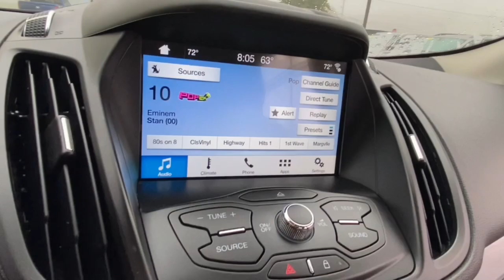2016 Ford Escape Rochester Hillls, Clarkston, Troy, Waterford, Southfield, MI 52720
Ruby Red Metallic Tinted Clearcoat Used 2016 Ford Escape available in Rochester Hills, Michigan at Milosch's Palace CDJ. Servicing the Clarkston, Troy, Waterford, Southfield, MI area.

2016 FORD ESCAPE SE **4WD**Bluetooth**Back-Up Camera**Front Heated Seating**Excellent Condition - WarrantybrbrThis vehicle also includes USB Port Automatic Temperature Radio Wheel Control Satellite Radio Heated Mirrors Auto Headlights Temperature and Compass Keyless Entry Alloy Wheels MP3 Power Outlet Dual Zone Temperature Controls Luggage Rack and Dual Power Split Rear Folding Seatingbrbr4WD All-Weather Floor Mats (Set of 4) Black Roof-Rack Side Rails Dual Zone Electronic Automatic Temperature Control Equipment Group 201A Heated Front Seats Heated Side Mirrors Perimeter Alarm Power Converter 110V Outlet Radio: Media Hub w/SYNC 3 Reverse Sensing System SE Cold Weather Package SE Convenience Package SYNC 3 Communications & Entertainment System Windshield Wiper De-Icer 3.51 Axle Ratio 4-Wheel Disc Brakes 6 Speakers ABS brakes Air Conditioning Alloy wheels AM/FM radio: SiriusXM Brake assist Bumpers: body-color CD player Cloth Buckets w/60/40 Split Rear Seat Compass Delay-off headlights Driver door bin Driver vanity mirror Dual front impact airbags Dual front side impact airbags Electronic Stability Control Emergency communication system Exterior Parking Camera Rear Four wheel independent suspension Front anti-roll bar Front Bucket Seats Front Center Armrest Front fog lights Front reading lights Fully automatic headlights Illuminated entry Knee airbag Low tire pressure warning Occupant sensing airbag Outside temperature display Overhead airbag Overhead console Panic alarm Passenger door bin Passenger vanity mirror Power door mirrors Power driver seat Power steering Power windows Radio data system Radio: AM/FM Single CD/MP3 Rear anti-roll bar Rear seat center armrest Rear window defroster Rear window wiper Remote keyless entry Speed control Speed-sensing steering Split folding rear seat Spoiler Steering wheel mounted audio controls SYNC Communications & Entertainment System Tachometer Telescoping steering wheel Tilt steering wheel Traction control Trip computer Variably intermittent wipers Wheels: 17 Alloy Sparkle Silver Painted Alloy BLUETOOTH *ONE OWNER **PASSED MILOSCHS EXTENSIVE SAFETY INSPECTION **SERVICE RECORDS AVAILABLE **HANDS FREE PHONE **4X4 CONVENIENCE PACKAGE 4WD All-Weather Floor Mats (Set of 4) Black Roof-Rack Side Rails Dual Zone Electronic Automatic Temperature Control Equipment Group 201A Heated Front Seats Heated Side Mirrors Perimeter Alarm Power Converter 110V Outlet Radio: Media Hub w/SYNC 3 Reverse Sensing System SE Cold Weather Package SE Convenience Package SYNC 3 Communications & Entertainment System Windshield Wiper De-Icer. 2016 Ford Escape SE 6-Speed Automatic 4WD SunsetbrbrThe Milosch family has been serving Lake Orion and Oxfords automotive needs since 1967. Come experience the Palace Advantage! We want to give you a fair and competitive price upfront. We would also love to have your trade-in! We will give you a fair market trade value for your vehicle. Want to know what your trade is worth? Use our Kelley Blue Book Instant Cash Offer feature on our website to get a guaranteed value for your vehicle.brbrOur Service Department & Express Lane are open convenient hours during the week and Saturday. We also offer a free service shuttle for local customers a customer lounge with free coffee and popcorn as well as free wireless internet. We also offer a free car wash with every service. Equipment Group 201A SE Cold Weather Package (All-Weather Floor Mats (Set of 4) Heated Front Seats Heated Side Mirrors and Windshield Wiper De-Icer) SE Convenience Package (Black Roof-Rack Side Rails Dual Zone Electronic Automatic Temperature Control Perimeter Alarm Power Converter 110V Outlet Radio: Media Hub w/SYNC 3 Reverse Sensing System and SYNC 3 Communications & Entertainment System) 4WD 3.51 Axle Ratio 4-Wheel Disc Brakes 6 Speakers ABS brakes Air Conditioning Alloy whe